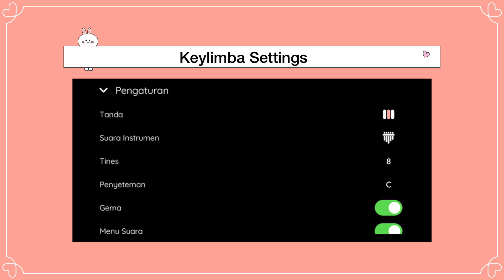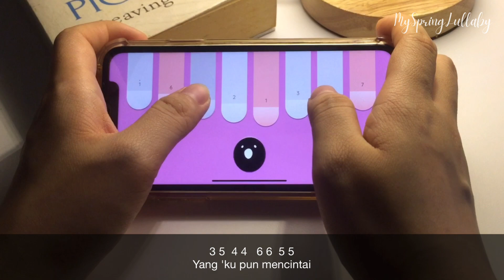(8 TINES) Hal Hebat - Govinda | KEYLIMBA APP | My Spring Lullaby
8 tines kalimba cover dengan aplikasi KEYLIMBA lagu "HAL HEBAT" -Govinda (CARA SETTING ADA DI AWAL VIDEO)